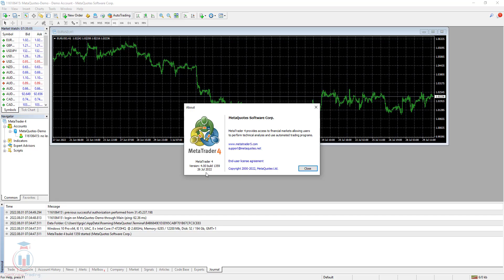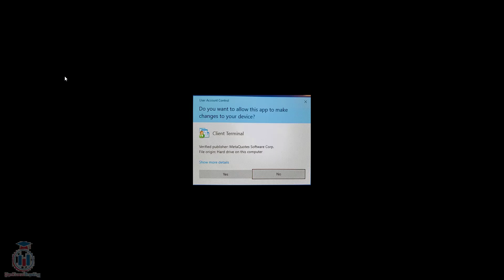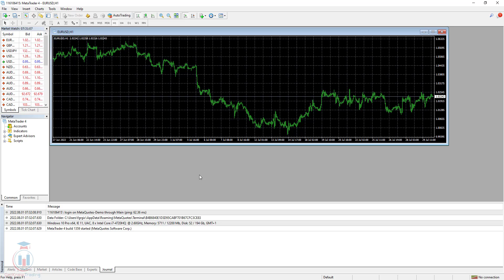MT4 Old Version Error - How to Fix Old Version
I have created a FREE trading tutorial for trading strategy I am using. You will see what is needed to be able to create analysis like I do.
The PDF is FREE to download.

Key moments in video:
0:00 - Intro
1:05 - MT4 Old Version
1:05 - Automatic Update and Fix Old Version
2:29 - Manuall Update and Fix Old Version